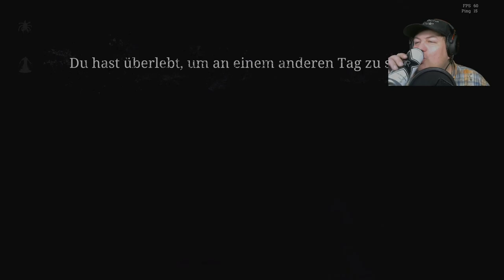Hunt Showdown - Danke Schwarmmutter - Mehrspieler Koop - PC Deutsch / German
Wenn du auf einen Gegner schießt und die Schwarmmutter dir zur Hilfe kommt.
Mein Discord Server:
Hier zu meinem Twitch Kanal:
Hier zu meinem Instagram Kanal:
Hier zu meinem Twitter Kanal:
Hier zu meiner Facebook Seite